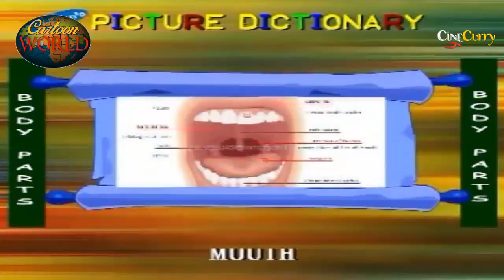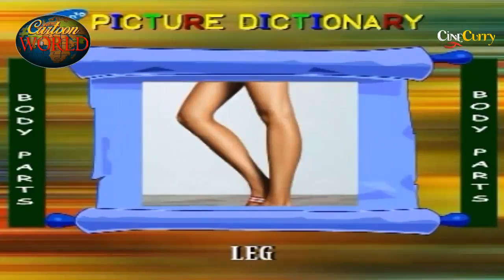Body Parts - Animated Pictures And Their Names | Human Body Parts For Kids | Knowing Our Body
Watch Names of our Body parts with their pictures and help your kids to know the names.